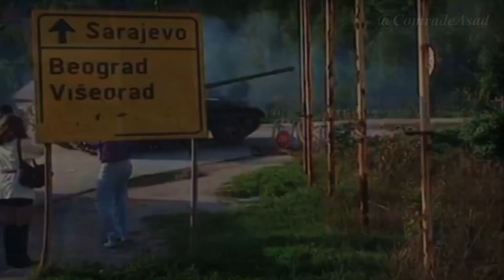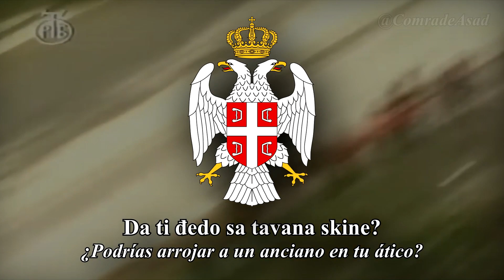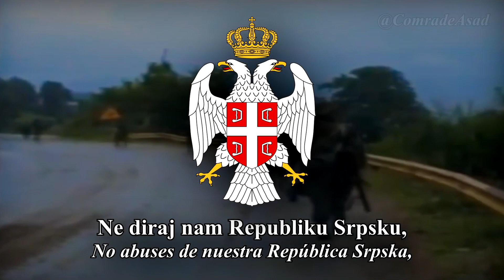“Oj, Alija, Nisi Više Glavni!” - (¡Hey, Alija, Tú Ya No Mandas!) | Canción de Guerra Serbia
Canción creada en el año 1995 por Baja Mali Knindža, en un momento crítico de la guerra de Bosnia para las fuerzas de la República Srpska; la Campaña de Banja Luka de 1995.

Banja Luka era una ciudad de importancia estratégica debido a su ubicación geográfica y su papel como centro económico y administrativo. La ciudad estaba mayoritariamente habitada por serbios y se había convertido en una fortaleza importante para el Ejército de la República Srpska (ERS).

La campaña se desarrolló en el contexto de una serie de eventos significativos en 1995, que incluyeron la caída de Srebrenica y el inicio de las negociaciones de paz en Dayton.

La República Srpska, liderada por Radovan Karadžić y apoyada por el general Ratko Mladić, buscaba consolidar el control serbio sobre territorios clave. Banja Luka, con su mayoría étnica serbia, era una prioridad estratégica para la República Srpska.

La campaña también tenía como objetivo debilitar las posiciones de las fuerzas bosnio-croatas que controlaban áreas circundantes. La toma de Banja Luka reforzaría la posición estratégica de la República Srpska y reduciría las amenazas desde el noroeste.

La campaña de Banja Luka se llevó a cabo en un momento en que las negociaciones de paz estaban en marcha. El ERS buscaba fortalecer su posición en el terreno para tener una posición más favorable en las discusiones de paz que eventualmente culminaron en los Acuerdos de Dayton.

La campaña de Banja Luka se desarrolló durante el verano de 1995 y se caracterizó por operaciones militares en múltiples frentes alrededor de la ciudad.

El ERS lanzó una serie de ofensivas para avanzar hacia Banja Luka desde diferentes direcciones. Este avance estratégico involucró el despliegue de fuerzas terrestres, apoyo aéreo y tácticas de guerrilla en áreas circundantes.

La ciudad fue sometida a un asedio y se libraron intensas batallas en las afueras. Las fuerzas del ERS utilizaron tácticas de asedio, incluidos bombardeos y bloqueos, para debilitar las defensas bosnio-croatas y desgastar su resistencia.

A medida que la campaña avanzaba, las fuerzas serbias tomaron el control de posiciones estratégicas alrededor de Banja Luka. Esto incluyó el aseguramiento de carreteras clave y puntos de entrada a la ciudad, facilitando un mayor avance.

La campaña de Banja Luka coincidió con un período crítico en las negociaciones de paz. La República Srpska buscaba fortalecer su posición en el terreno para influir en los términos de un eventual acuerdo de paz. El avance en Banja Luka reforzó la posición negociadora de los líderes serbios.

Este canal no está a favor de una ideología, o grupo político en concreto, su único fin es el de entretener, y, (en ciertos casos), informar al espectador sobre conflictos, batallas, o acontecimientos que han forjado la historia de nuestro mundo, mediante la música.

Si tienes alguna sugerencia para un próximo video no dudes en ponerlo en los comentarios.

If you want me to translate any other song, put your suggestion in the comments.